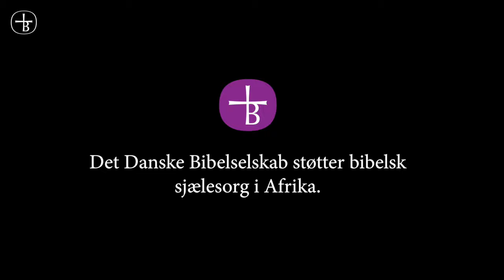Swaziland: Forældreløse børn efterspørger traumebehandling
Mange forældreløse børn i Swaziland efterspørger hjælp til at tale om deres tab. Bibelsk sjælesorg hjælper med at sætte ord på deres traumer.